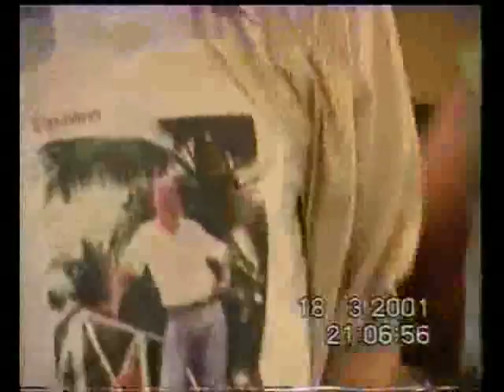Thanksfornothing at The Swan 2001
Footage of Thanksfornothing at The Swan back in 2001.  TFN was Seedi's own project and had a couple of live incarnations.  This one involves Seedi (Armed Response Unit, Palehorse, Garuda, Godfounddead, Abjure) the comedian Andrew O'Neill (The Men That Will Not Be Blamed For Nothing, Sunstarvedday) Ben Dawson (Palehorse, Armed Response Unit, Mothlite, Million Dead, Kneejerk, Sunstarvedday) and Paul A. (Abjure, Maldito).  There was a following lineup involving Paul switching to guitar and having Tom Fowler ( Idle Hearts, The Quiet Kill, Million Dead, Abjure, Sunstarvedday) on bass which was ridiculous.  In a good way.  The stunning (rubbish) camera work is by one Frank Turner (Frank Turner Solo Overdrive, Million Dead, Kneejerk).